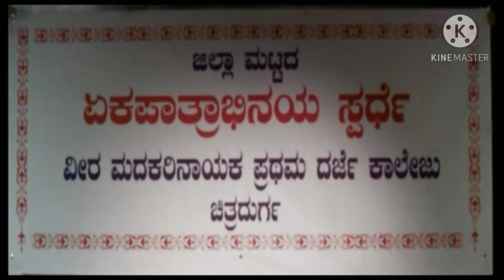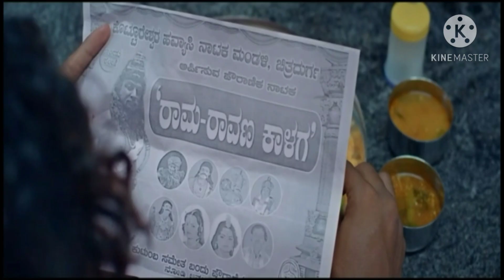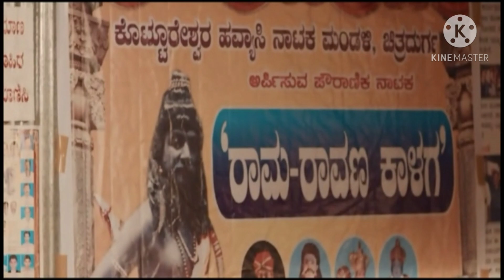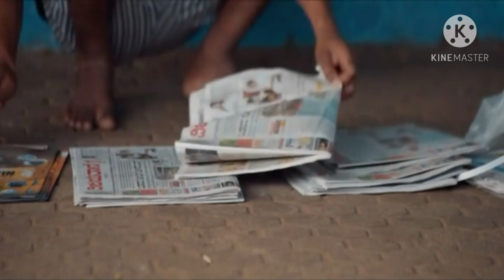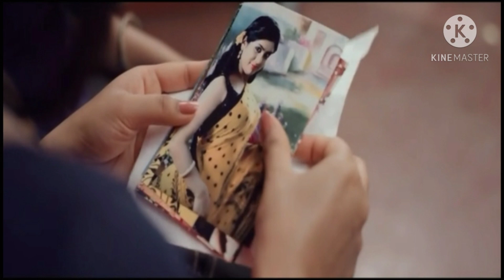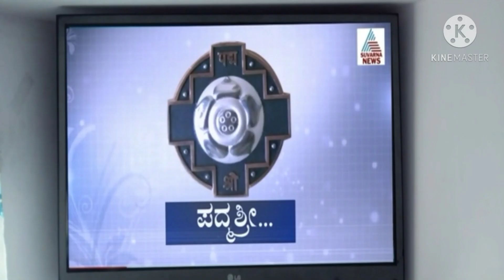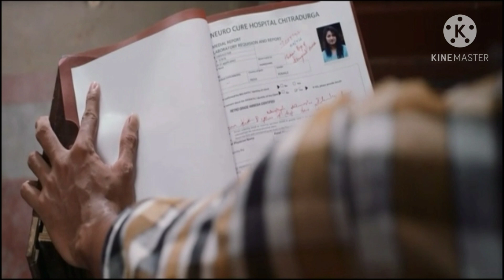SOOJIDAARA movie explained in telugu||best thriller/drama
soojidaara explained in telugu.best thriller movie.

Soojidaara movie available in Zee5.

plzz watch my previous video's:-